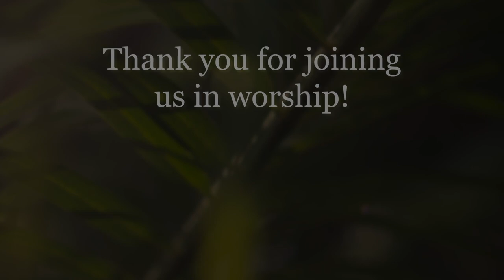Toccata on All Glory, Laud and Honor - Michael Burkhardt - Organ Postlude April 5, 2020 Palm Sunday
Toccata on All Glory, Laud and Honor setting by Michael Burkhardt
Organist: Lynnette Ball McGee